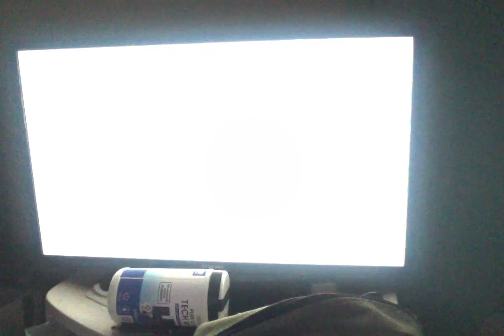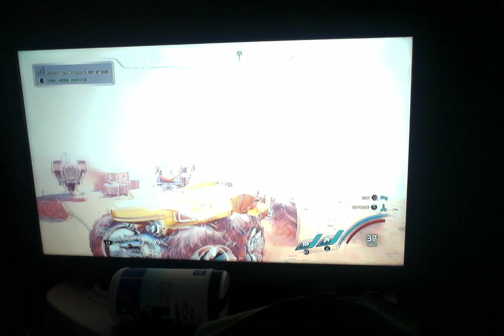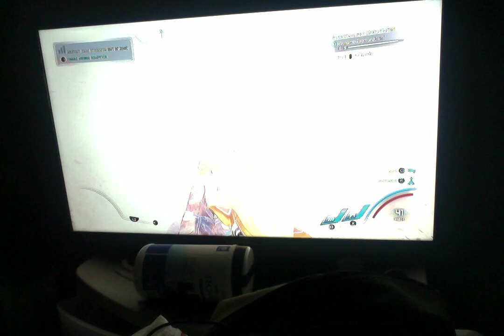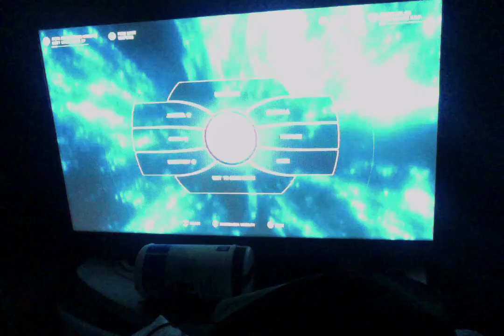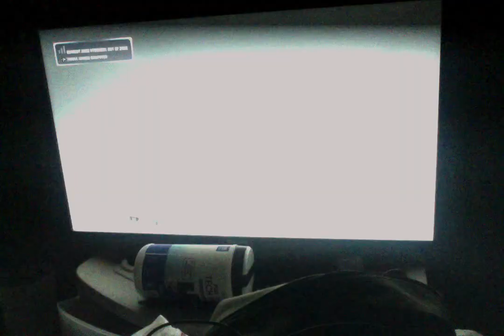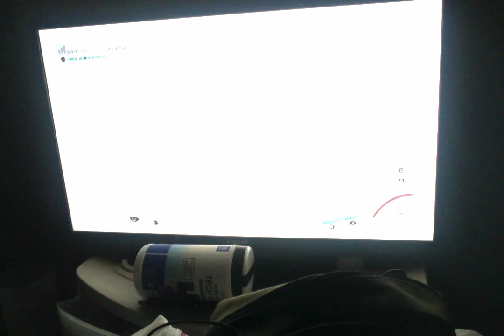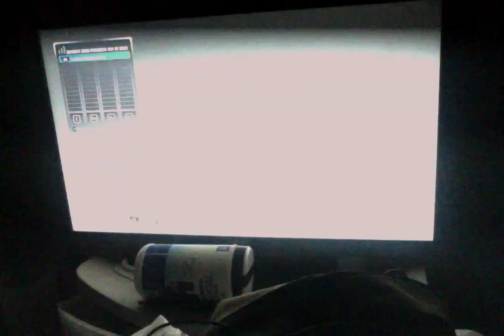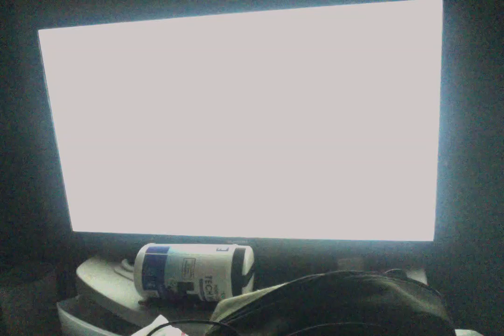Mass Effect Andromeda finishing off Aniea water mission.